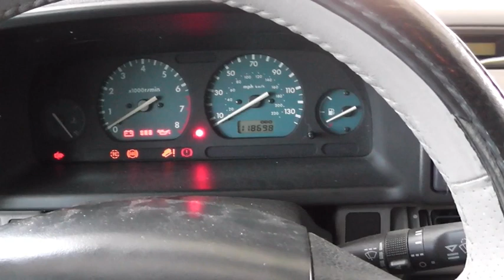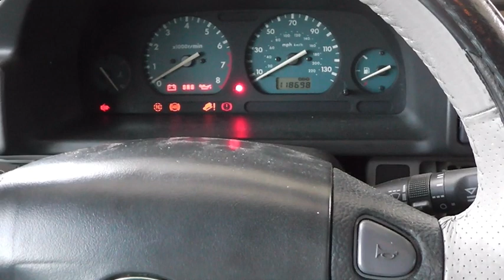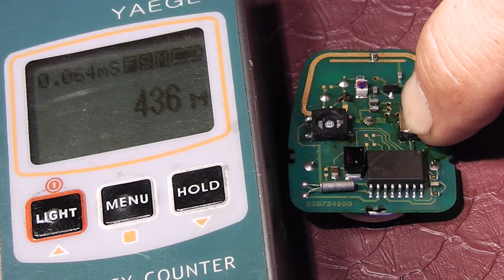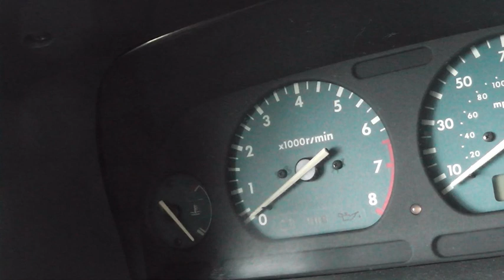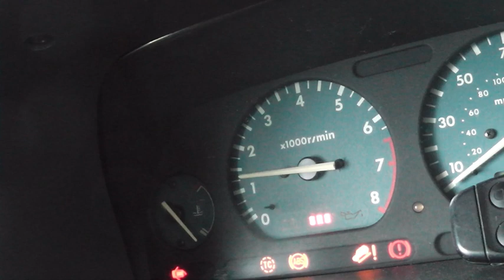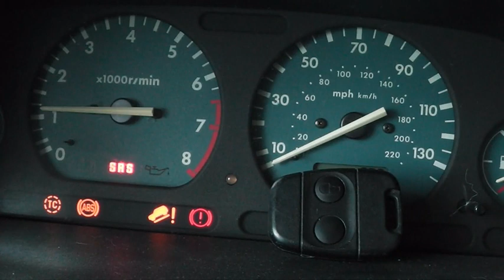EXPERT LAND ROVER does NOT START IMMOBILIZER PROBLEM , TEST & REPAIR , NIE KRĘCI - RED LED SHINES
ROVER , LAND ROVER  I IMMOBILIZER TO CZĘSTY TEMAT PORUSZANY PRZEZ WŁAŚICIELI TEGO AUTA KTÓRZY MAJĄ PROBLEM Z ODPALENIEM SILNIKA. OBJAWEM BLOKADY JEST ŚWIECĄCA DIODA CZERWONA W LICZNIKU INFORMUJĄCA O AKTYWNEJ BLOKADZIE ECU. Z FILMU DOWIESZ SIĘ CO POWODUJE BLOKADĘ JAK SPRAWDZIĆ I CO ZROBIĆ BY URUCHOMIĆ SILNIK

ROVER , LAND ROVER AND IMMOBILIZER IS A COMMON TOPIC RAISED BY OWNERS OF THIS CAR WHO HAVE TROUBLE STARTING THE ENGINE. THE SYMPTOM OF THE BLOCKAGE IS A GLOWING RED LED IN THE METER INDICATING AN ACTIVE ECU BLOCKADE. FROM THE VIDEO YOU WILL LEARN WHAT CAUSES THE BLOCKAGE HOW TO CHECK AND WHAT TO DO TO START THE ENGINE

ROVER , LAND ROVER A IMOBILIZÉR JE ČASTÝM TÉMATEM, KTERÉ NASTOLUJÍ MAJITELÉ TOHOTO VOZU, KTEŘÍ MAJÍ PROBLÉMY SE STARTOVÁNÍM MOTORU. PŘÍZNAKEM ZABLOKOVÁNÍ JE ČERVENÉ SVĚTLO NA MĚŘIČI, KTERÉ SIGNALIZUJE, ŽE JE ECU AKTIVNÍ. V TOMTO VIDEU SE DOZVÍTE, CO JE PŘÍČINOU UCPÁNÍ, JAK HO ZKONTROLOVAT A CO UDĚLAT PRO NASTARTOVÁNÍ MOTORU.

ROVER , LAND ROVER A IMOBILIZÉR JE ČASTOU TÉMOU, NA KTORÚ UPOZORŇUJÚ MAJITELIA TOHTO VOZIDLA, KTORÍ MAJÚ PROBLÉMY SO ŠTARTOVANÍM MOTORA. PRÍZNAKOM ZABLOKOVANIA JE ČERVENÉ SVETLO V MERAČI, KTORÉ INDIKUJE, ŽE ECU JE AKTÍVNY. V TOMTO VIDEU SA DOZVIETE, ČO SPÔSOBUJE ZABLOKOVANIE, AKO HO SKONTROLOVAŤ A ČO UROBIŤ, ABY STE NAŠTARTOVALI MOTOR

ROVER , LAND ROVER UND WEGFAHRSPERRE IST EIN HÄUFIGES THEMA, DAS VON BESITZERN DIESES AUTOS ANGESPROCHEN WIRD, DIE PROBLEME BEIM STARTEN DES MOTORS HABEN. DAS SYMPTOM FÜR EINE VERSTOPFUNG IST EIN ROTES LICHT IM MESSGERÄT, DAS ANZEIGT, DASS DAS STEUERGERÄT AKTIV IST. IN DIESEM VIDEO ERFAHREN SIE, WAS DIE URSACHE FÜR DIE VERSTOPFUNG IST, WIE MAN SIE PRÜFT UND WAS MAN TUN MUSS, UM DEN MOTOR ZU STARTEN.

ROVER , LAND ROVER EN STARTONDERBREKER IS EEN VEEL VOORKOMEND ONDERWERP VAN EIGENAARS VAN DEZE AUTO DIE PROBLEMEN HEBBEN MET HET STARTEN VAN DE MOTOR. HET SYMPTOOM VAN EEN VERSTOPPING IS EEN ROOD LAMPJE IN DE METER DAT AANGEEFT DAT DE ECU ACTIEF IS. IN DEZE VIDEO KOMT U TE WETEN WAT DE OORZAAK IS VAN DE VERSTOPPING, HOE U HET KUNT CONTROLEREN EN WAT U MOET DOEN OM DE MOTOR TE STARTEN.

ROVER , LAND ROVER E IMMOBILIZZATORE È UN ARGOMENTO FREQUENTE SOLLEVATO DAI PROPRIETARI DI QUESTA AUTO CHE HANNO PROBLEMI DI AVVIAMENTO DEL MOTORE. IL SINTOMO DI UN BLOCCO È UNA SPIA ROSSA NEL CONTATORE CHE INDICA CHE LA CENTRALINA È ATTIVA. IN QUESTO VIDEO SCOPRIRETE QUALI SONO LE CAUSE DEL BLOCCO, COME CONTROLLARLO E COSA FARE PER AVVIARE IL MOTORE.

ROVER , LAND ROVER JA KASUTUSTÕKIS ON SAGEDANE TEEMA, MIDA SELLE AUTO OMANIKUD TÕSTATAVAD, KELLEL ON PROBLEEME MOOTORI KÄIVITAMISEGA. UMMISTUSE SÜMPTOMIKS ON PUNANE TULI MÕÕTURIS, MIS NÄITAB, ET ECU ON AKTIIVNE. SELLES VIDEOS SAATE TEADA, MIS PÕHJUSTAB UMMISTUST, KUIDAS SEDA KONTROLLIDA JA MIDA TEHA, ET MOOTOR KÄIVITUKS.

ROVER , LAND ROVER И ИМОБИЛАЙЗЕР Е ЧЕСТО ПОВДИГАНА ТЕМА ОТ СОБСТВЕНИЦИТЕ НА ТОЗИ АВТОМОБИЛ, КОИТО ИМАТ ПРОБЛЕМИ СЪС СТАРТИРАНЕТО НА ДВИГАТЕЛЯ. СИМПТОМЪТ ЗА ЗАПУШВАНЕ Е ЧЕРВЕНАТА СВЕТЛИНА В ИЗМЕРВАТЕЛНИЯ УРЕД, КОЯТО ПОКАЗВА, ЧЕ ЕЛЕКТРОННИЯТ БЛОК Е АКТИВЕН. В ТОВА ВИДЕО ЩЕ РАЗБЕРЕТЕ КАКВО ПРИЧИНЯВА ЗАПУШВАНЕТО, КАК ДА ГО ПРОВЕРИТЕ И КАКВО ДА НАПРАВИТЕ, ЗА ДА ЗАПАЛИТЕ ДВИГАТЕЛЯ.